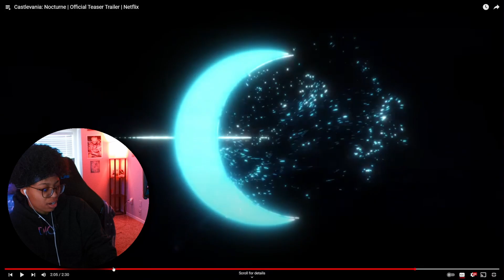castlevania: nocturne trailer reaction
Castlevania on Netflix was fire. Now we're checking out the new Castlevania: Nocturne official teaser trailer.